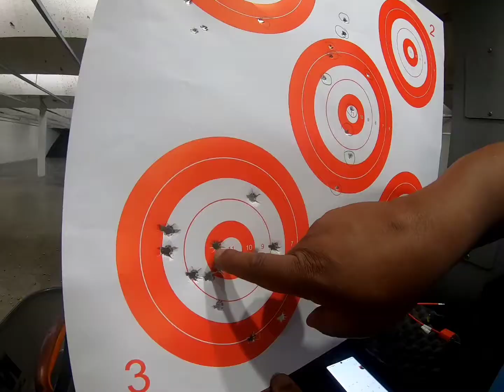2A letting the kiddos blow off a few